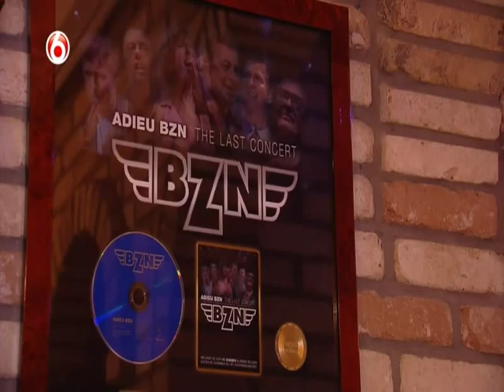De leukste families van Nederland met Tamara Tol & Jan Tuijp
In de twaalfde aflevering van De leukste familie van Nederland met Tamara Tol komen Jan en MaryTuijp ook in beeld. Leuk om dit te zien.